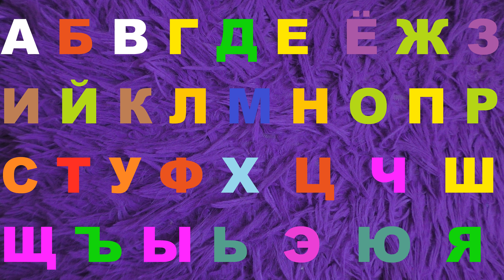Russian Alphabet Lore Beautiful Sounds 2